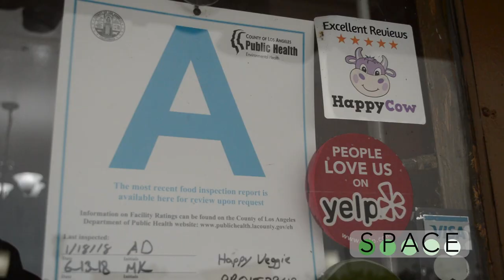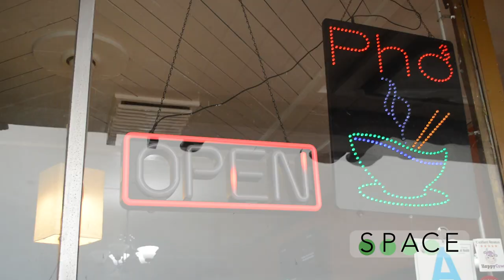LETTUCE EAT EPISODE 9: HEAVENS TO BETSY, ITS HAPPY VEGGIE!! - With Darynn Dean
This week on LETTUCE EAT, I’m meeting up with Darynn Dean for a delicious plant based lunch in Redondo Beach . Darynn is an extraordinary singer who studies Vocal performance in college. She primarily sings Jazz but enjoys a wide variety of genres.  She’s incredibly passionate about environmental and food justice, especially as they pertain to race. Although she grew up eating healthy & organic foods, she’s been a vegan for approx. 7 months.  We’re hitting up Happy Veggie in Redondo Beach on the North PCH.  I’m craving some plant based grub, so let’s get to it!

Follow Darynn on Instagram: @darynndean
Follow Evan on Instagram: @evan_bowser

Logo Animation: Christine Jones
Graphic Design: Micah Fluellen
Camera: Evan Bowser
Sound: Voice memo app on Evan's phone - SHOUTOUT STEVE
Edit: Evan Bowser

-Evan%20Bowser